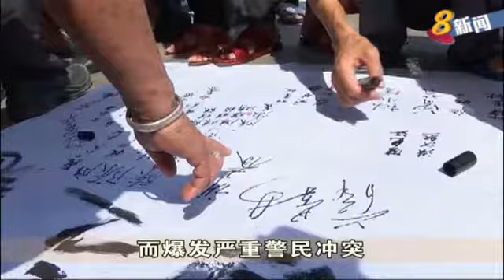中国乌坎村村民再爆示威 抗议政府征地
中国广东省陆丰市乌坎村村民再次爆发示威，抗议市政府逮捕民选村长，并要求当局，归还被征用的土地。上千军警开进村里严加戒备，气氛紧张。